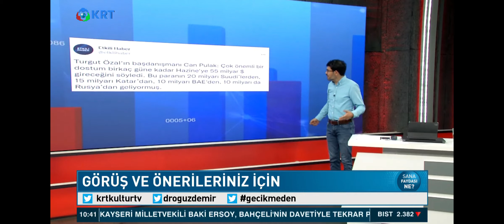Haftaya 55 milyar dolar gelir mi?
Para yoksa dedikodusu başlar.

"Katar'dan 15 Milyar, Suudi Arabistan'dan 20 Milyar, BAE'den 10 Milyar ve Rusya'dan da 10 milyar dolar geliyormuş"

Kim dedi?

Eniştem!